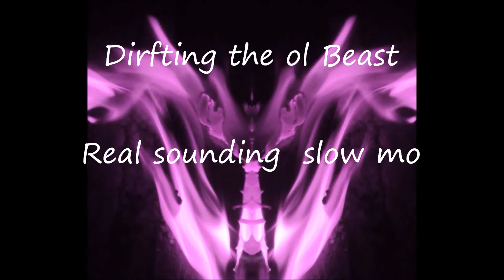dump dodge drifting home made drift truck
For a bunch of junk Rammed together.. it runs like road kill..

as is so horrible the in slow mo sounds like a real BEATER!
and almost realistic v8 sound